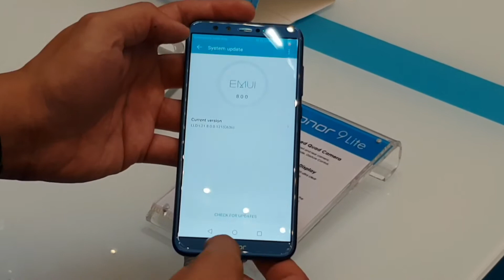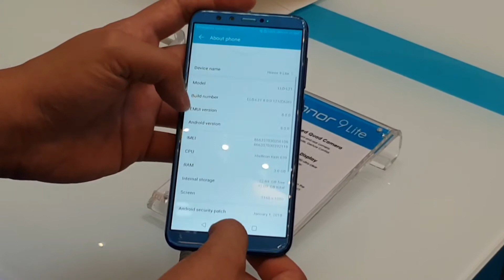Hands-on with the Honor 9 Lite || techENT tech your way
Honor announced their new Honor 9 for the Malaysian market.